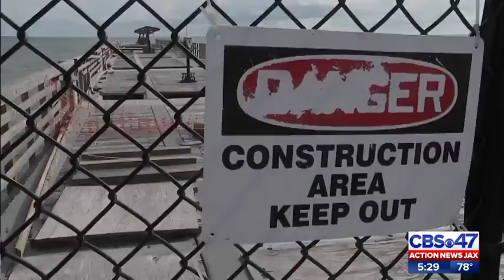Jacksonville Beach Pier remaining open